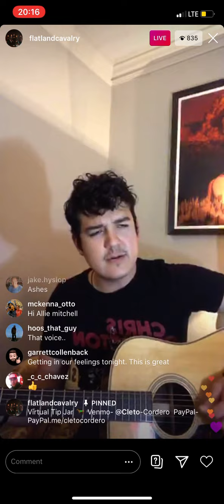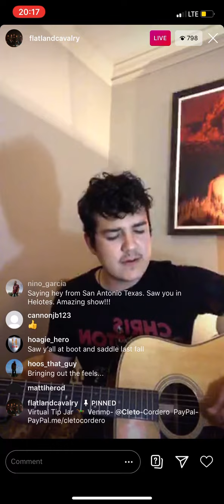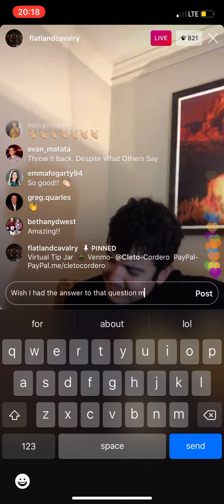Cleto Cordero/Flatland Cavalry- How Long is a Heartbreak [Acoustic]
Cleto Cordero of Flatland Cavalry performing a song I think might be called “How Long is a Heartbreak” during an Instagram livestream during the initial Covid Pandemic in March 2020.